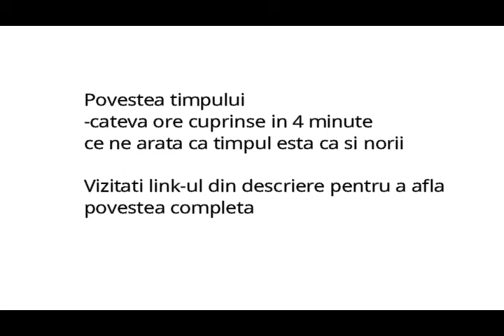Povestea Timpului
Puteti gasi povestea timpul in cateva cuvinte accesand link-ul de mai jos